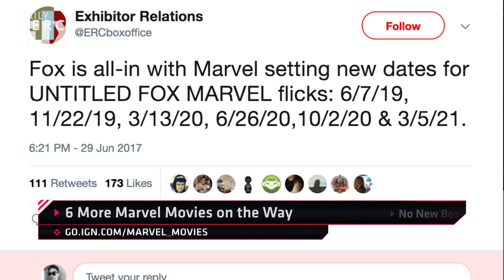Fox Aggressively Expanding Marvel Movie Slate - IGN Daily Fix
20th Century Fox promises 6 more Marvel films, latest on Shadow of the Colossus PS4 remake, and today's biggest stories.

Follow IGN for more!